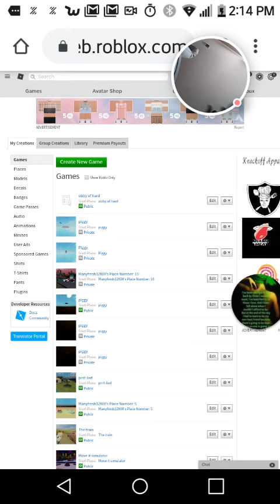How to create a roblox game part2